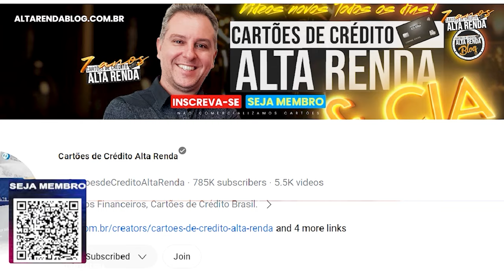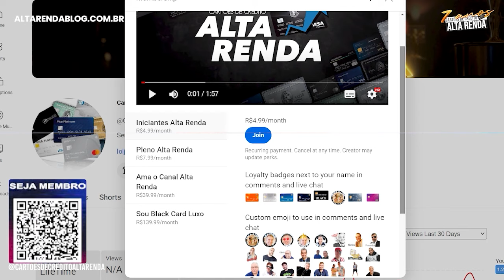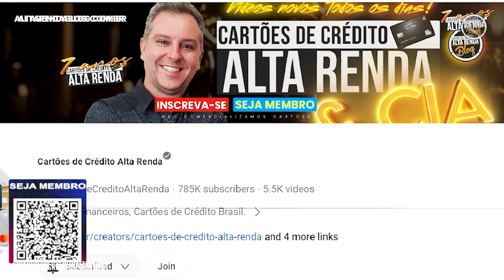💳CONHEÇA A SALA VIP EM BRASÍLIA PIER SUL VIP CLUB! TODOS OS CARTÕES QUE ACEITAM E ESPAÇO VIP